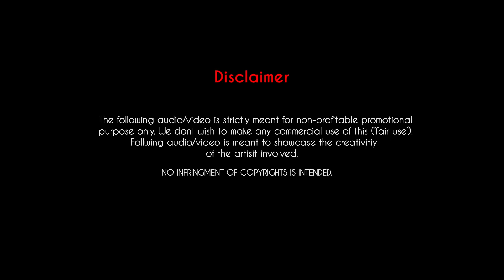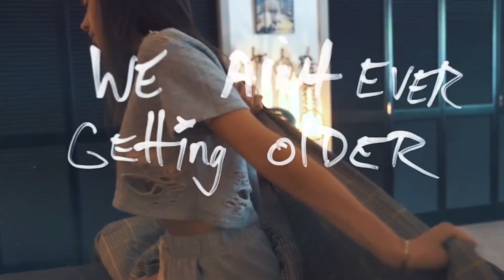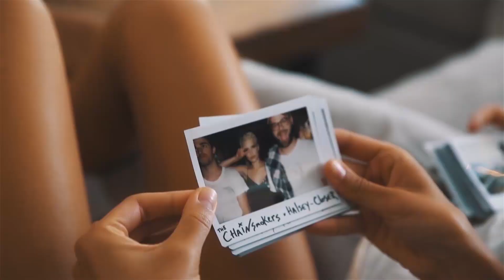The Chainsmokers - Closer ft. Halsey (DJ Ritika Laufeia Remix)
Remix By : DJ Ritika Laufeia
Video Edit : Yadvendra meena

ORIGINAL CREDITS
Song: Closer
from the album Collage
Recorded 2016
Genre EDM
Length 4:04
Label
Disruptor Columbia
Writer(s): Andrew Taggart, Ashley Frangipane, Shaun Frank, Frederic Kennett, Isaac Slade, Joe King
Producer(s) The Chainsmokers